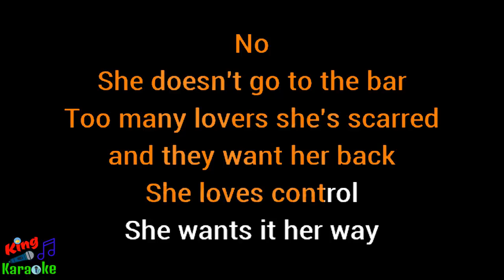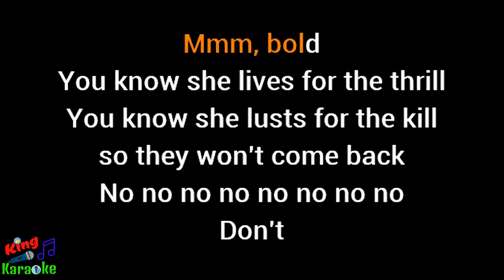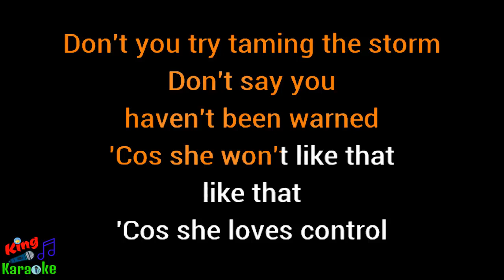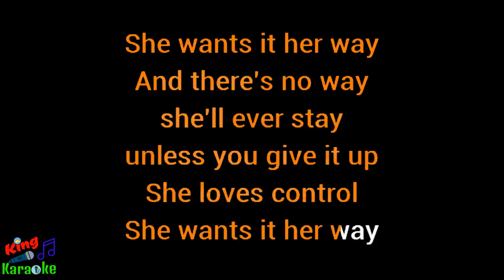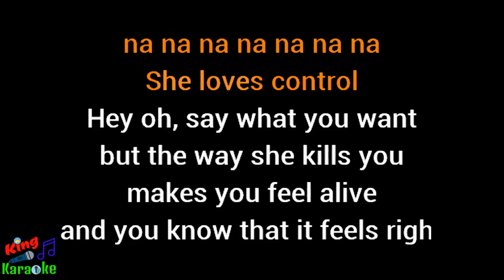🎤 Camila Cabello - She Loves Control (Karaoke) - King Of Karaoke